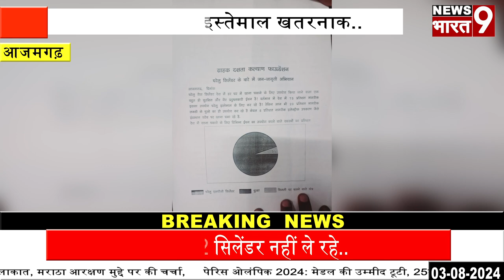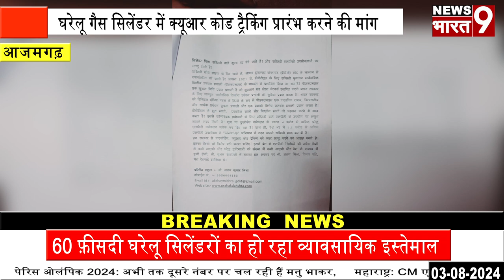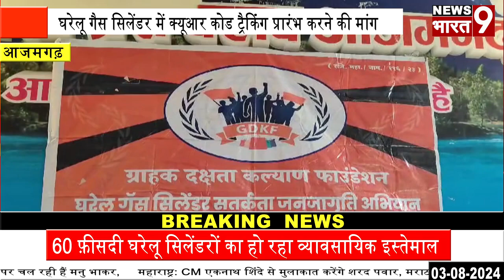देश में घरेलू एलपीजी सिलेंडर का बड़े स्तर पर हो रहा अवैध इस्तेमाल